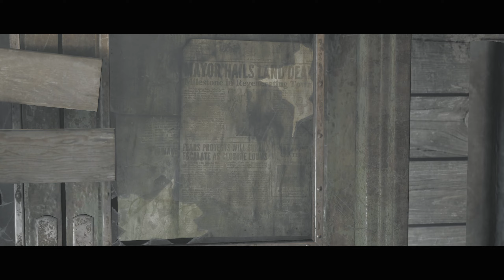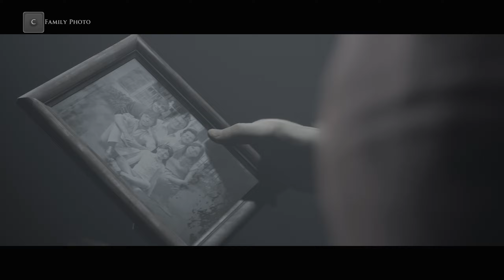The Dark Pictures Anthology: Little Hope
no voice, just a noob playing

Game:
TheDarkPicturesAnthology:LittleHope